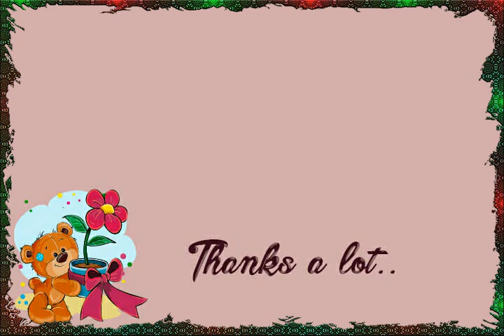Branded clothes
Ittehaad  , Qalamkar